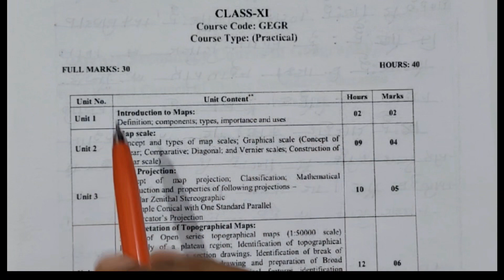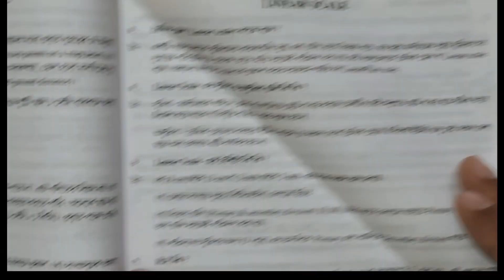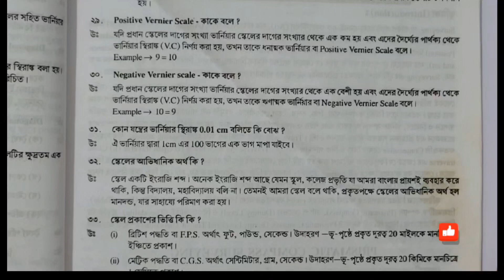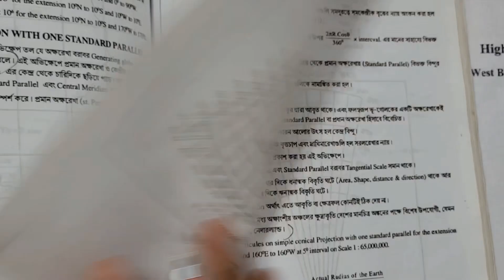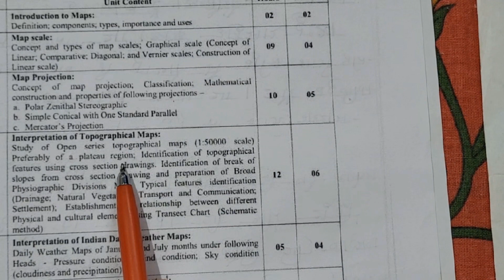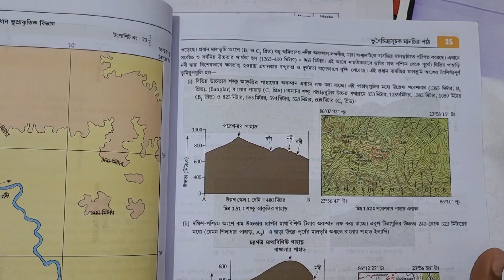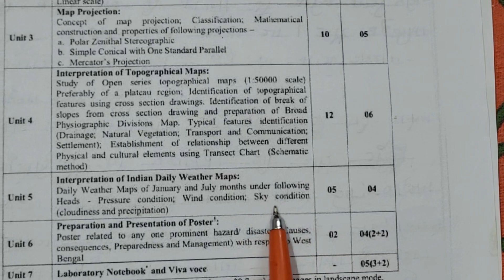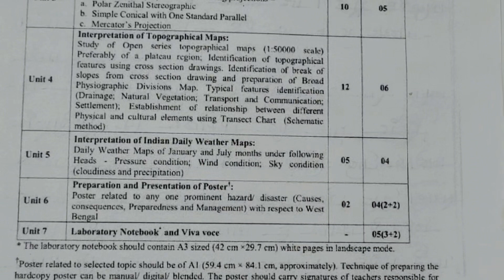class 11 Geography New practical syllabus// west Bengal Board 2024/ new syllabus/wbchse#class11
syllabus
for
Higher secondary course in geography
under
Waste bingal counseling of higher secondary education

Geography practical SYLLABUS 2024
NEW PRACTICAL SYLLABUS SUBJECT GEOGRAPHY
GEOGRAPHY PRACTICAL SYLLABUS
West BENGAL counseling HIGHER secondary education new SYLLABUS
GEOGRAPHY SYLLABUS 2024
GEOGRAPHY NEW SYLLABUS